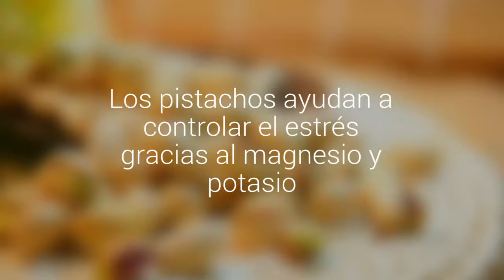Los pistachos ayudan a controlar el estrés gracias al magnesio y potasio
Incluir este fruto seco en la alimentación diaria puede mantener en equilibrio el sistema nervioso del organismo. Asimismo, también actúa en la parte muscular al igual que el potasio.